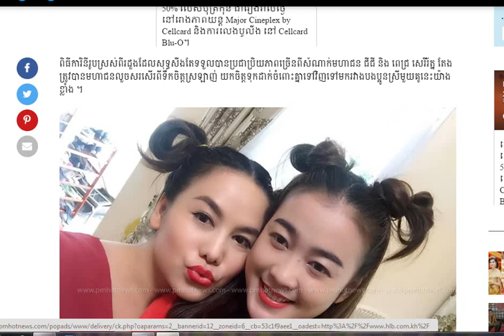ជីជី លេងមួយក្បាច់ ធ្វើឱ្យ ពេជ្រ សេរីរ័ត្ន រំភើបស្ទើរទប់ទឹកភ្នែកមិនជាប់!